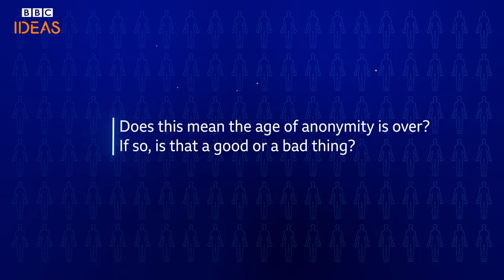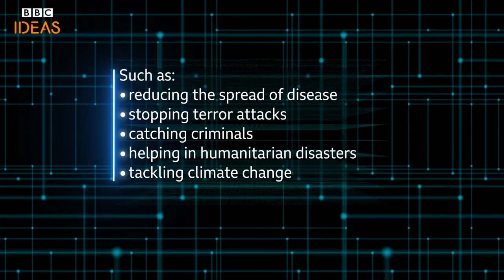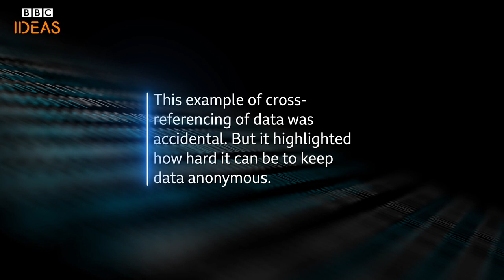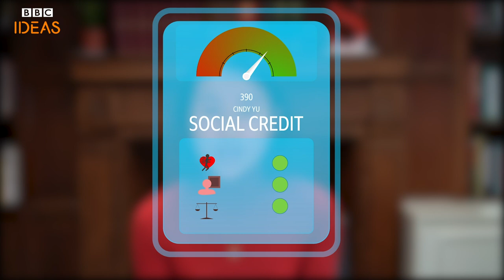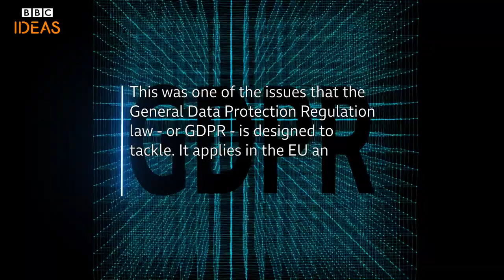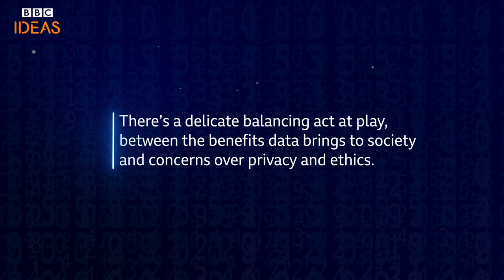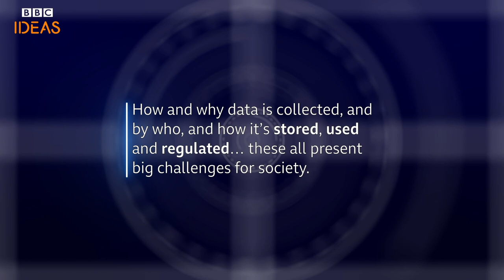The hidden clues that reveal who you are | BBC Ideas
Is the age of anonymity over? Whatever we do online or in the real world, we leave traces of ourselves behind. There's a real balancing act at play, between the benefits data brings to society and concerns over privacy and ethics.

If you enjoyed this you might also like this video... How to stop leaking information about yourself